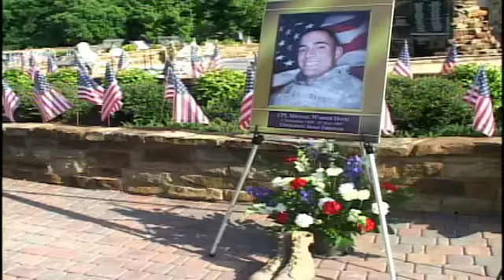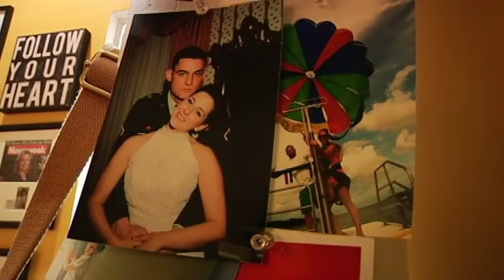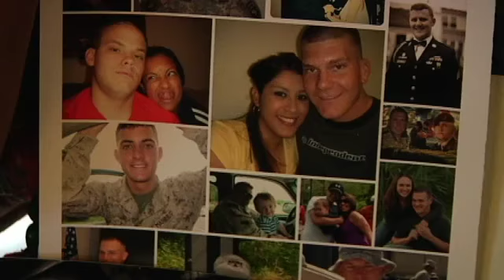American Widow Project Story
Celebrating Memorial Day. Here's a story I did about a nonprofit supporting military widows.